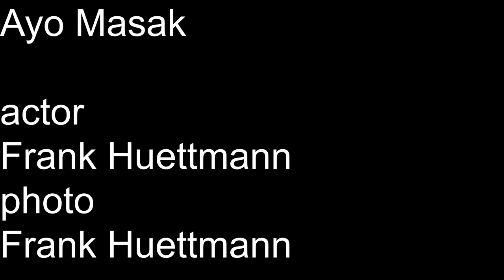Franzbrötchen backen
Wir haben unser Hundertstes Kochvideo hochgeladen.